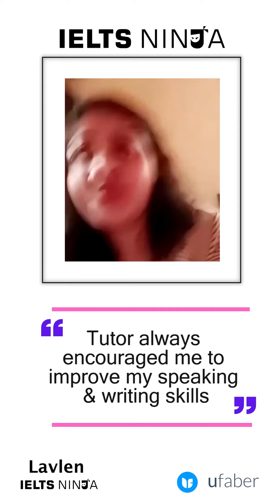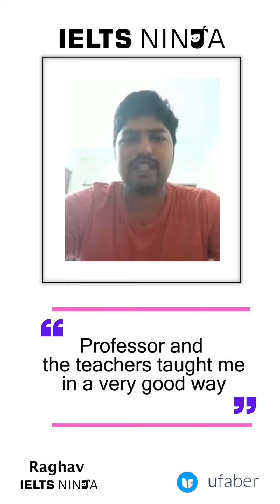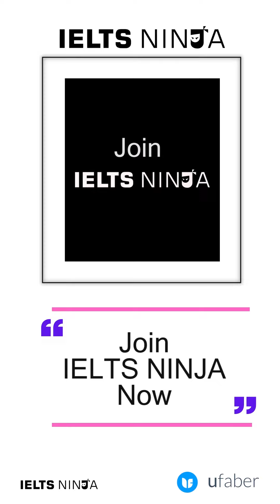IELTS Ninja Reviews by Students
Here are some students who tell us about their experience with learning at IELTS Ninja.

Enroll yourself at IELTS Ninja and study with a personal mentor to ace the IELTS exam. Over 80000 of our students have got their desired band in IELTS. Our online IELTS courses are unique in every way & led by professional trainers to help you grasp the subject knowledge and achieve the desired band in IELTS exam.

Happy Learning!